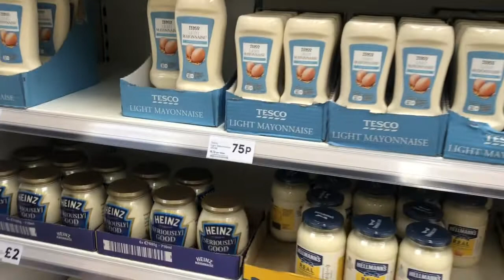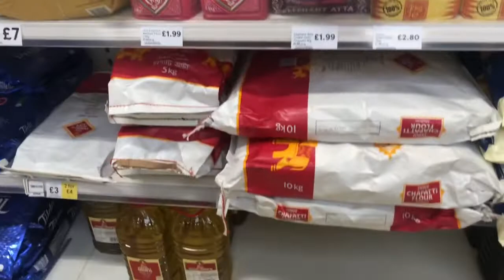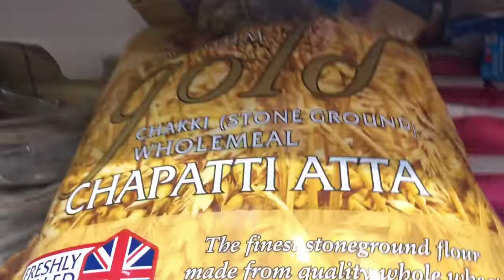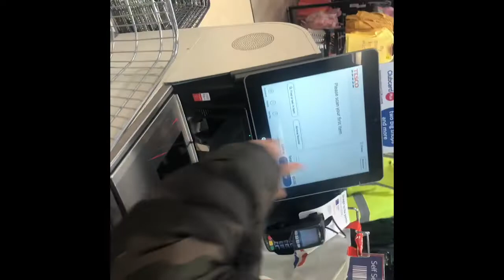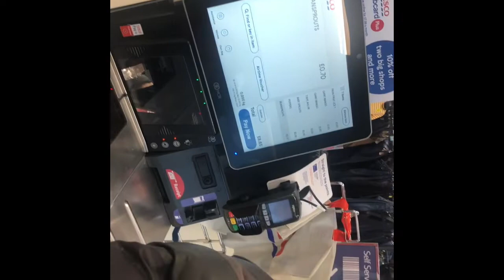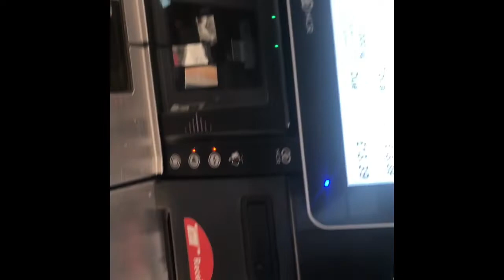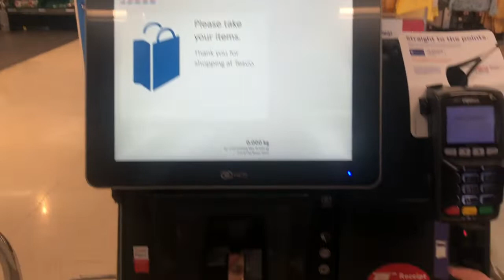Rain Countryside Grocery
My second vlog Busy Monday routine some grocery☺️with son